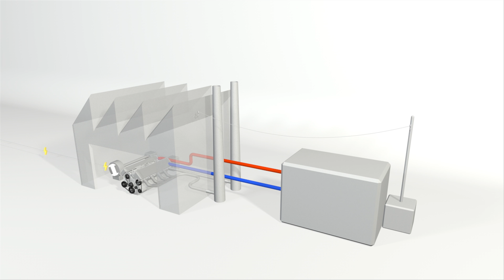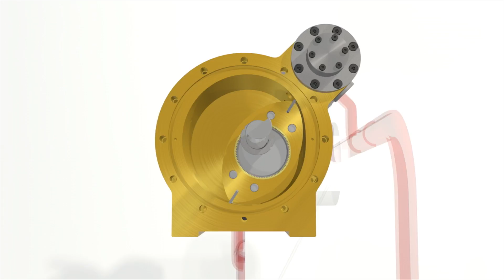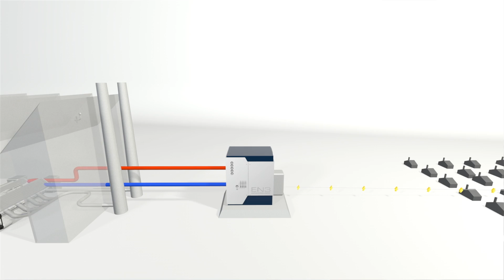EN3 Crowdfunding Video Pitch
Das deutsche Tech-Startup EN3 entwickelt innovative Systeme zur CO2-freien Stromerzeugung aus ungenutzter Rest- und Abwärme. Mit seinen umwelt- und ressourcenfreundlichen Energiesystemen leistet EN3 einen wertvollen Beitrag zu einer nachhaltigen Energieerzeugung.

kann man sich an EN3 beteiligen und ab 5 € Anteilseigner werden.